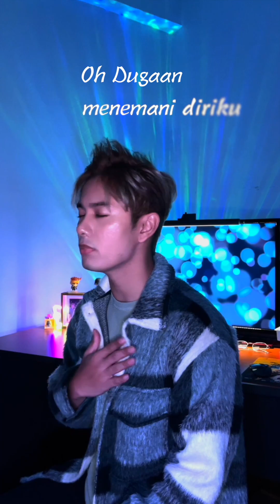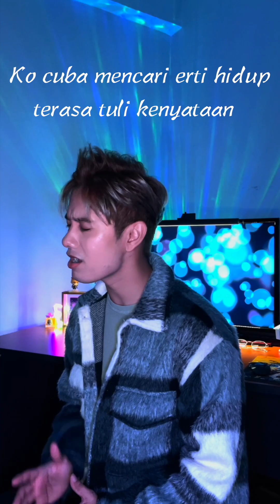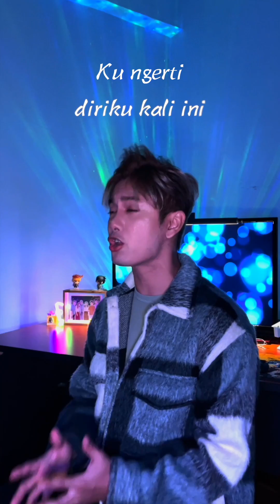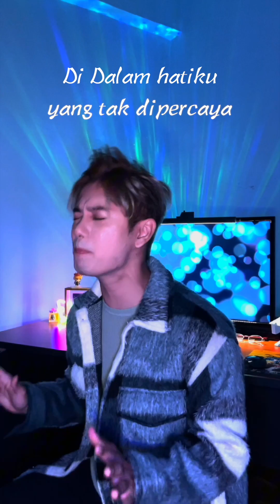Aku Luar Biasa - Daniel Sher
Akhirnya keluar juga Malay single saya yang pertama!
Anyway guys, thank you so much for the supports and love, you guys memang LUAR BIASA!!
Lagu ini khas untuk semua individu yang masih lagi melawan perang di dałam minda sendiri,
biarpun kita nampak normal tetapi hakikatnya kita sumę LUAR BIASA dengan perbezaan kita.
Remind yourself , “Aku Luar Biasa” and you are the best! Be the best you!

Artist : Daniel Sher
Composed & Lyric by Daniel Sher
Music Arranged by Sharon Paul & Daniel Sher
Piano by @eejenghin
Bass by @danfbassman
Strings by @sharonpaul_msia
Elec guitar by Felix

- Lirik -

Verse 1
Hitam Putih
Saat Sedih
Oh Dugaan menemani diriku
Ku cuba mencari erti hidup
terasa buta kenyataan

Verse 2
Hilang arah
Entah ke mana
Si Dia mencuri semangat aku
terasa tuli kenyataan

Chorus
Dengan suaraku melepaskan rasa
Di Dalam hatiku yang tak dipercaya
Namun ku tahu ramai tak terima
Hanya ku tahu aku luar biasa~

Verse 3
Fitnah dan Celah
Cukuplah Sudah
Ku terima segala kesakitan
Ku ngerti diriku kali ini
Ku tahu Aku luar biasa!

Bridge
Ooooohh~

Last Chorus
Ikut suaraku dan rasakan nada
Yang ku tahu aku luar biasa~